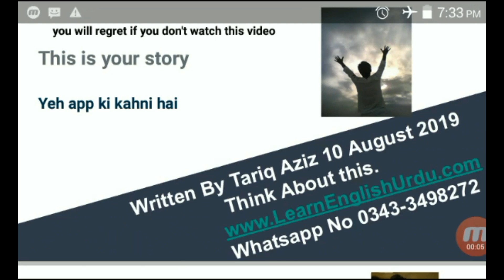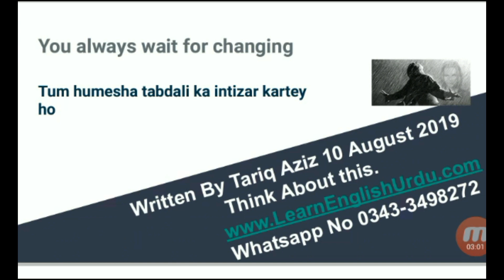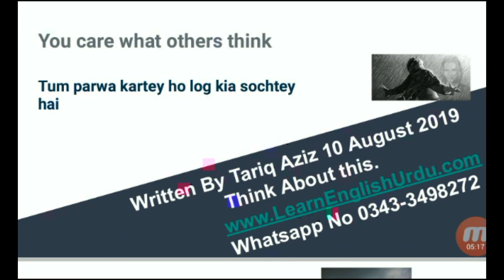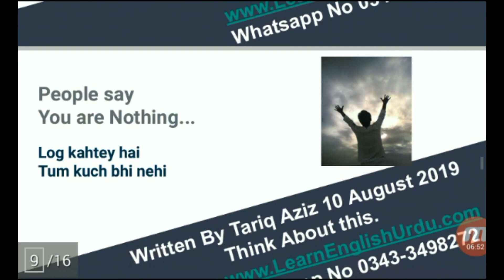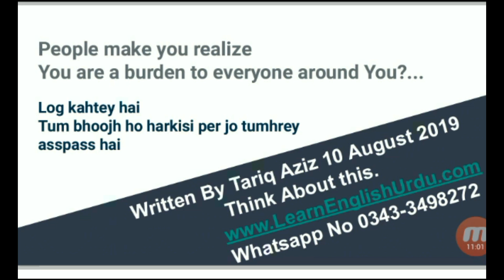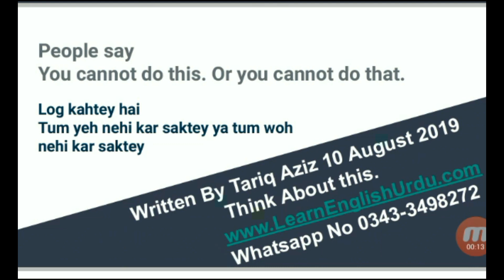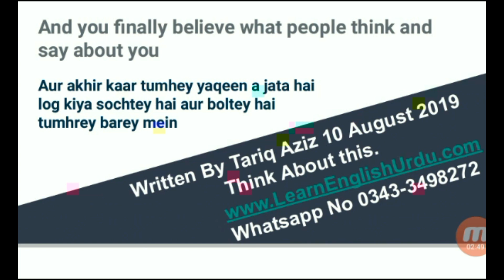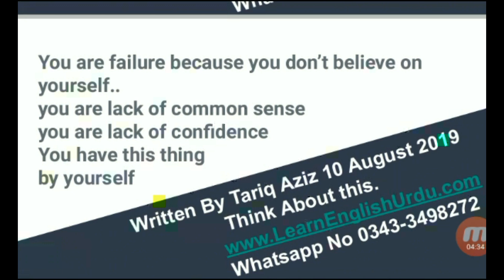This Is Your Story ~ You Will Regret If You Don't Watch This Video